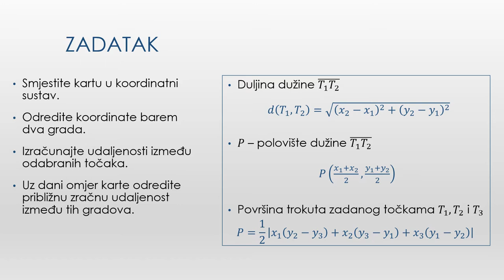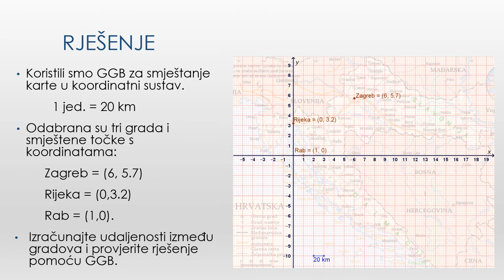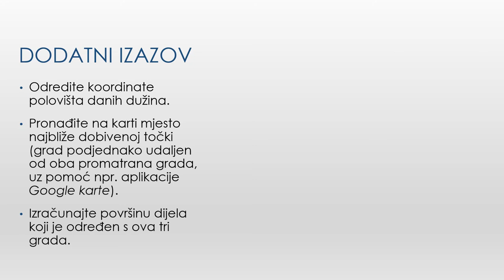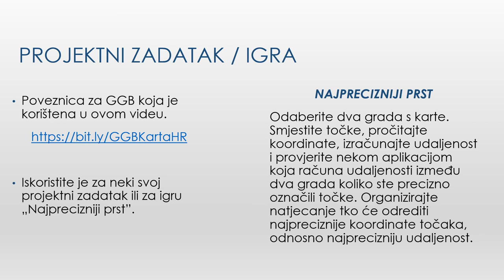Primjena formule za udaljenost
Primjer primjene formule za računanje udaljenosti između dvije točke, polovišta dužine te površine trokuta zadanoga pomoću koordinata točaka.
U videu se koristi GeoGebra koju možete iskoristiti za neka svoja nova mjerenja